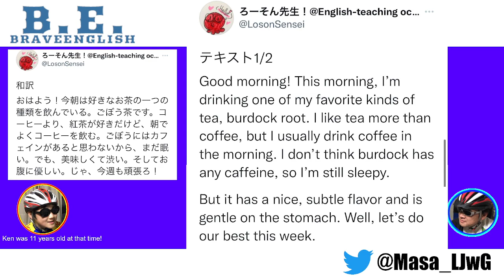【Brave English】英語を音読しよう!【Oct. 15 2021】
やはり、働きながらでは以前のような動画の収録が難しい...でも、Kenには毎日、英語に触れてほしい!

そんな想いからこんな形で復活しました!
ケンを応援していただけたら幸いです!

親子で頑張ります!!
Be Brave!!!

今日は、ろーそん先生のツイートから音読の練習!

ろーそん先生、ありがとうございます!

【Brave English】-=-=-=-=-=-=-=-=-=-=-=-=-=-=-=-=-=-=-=-=-=-=-=-=-=-=-=-=-=-=-=-=-=
小学生のうちから英語を勉強するって、親の世代から
すると大変に聞こえます。でも、親が一緒に取り組む
ことで楽しく学べるんじゃないかと思っています。

小学生のお子様がいらっしゃる皆さま、
いっしょに頑張りましょう!
Brave English 09 NYブロードウェイメンバーのみなさんと Poupelle of Chimney Town を歌おう!
Brave English製作のうらばなしはコチラ!